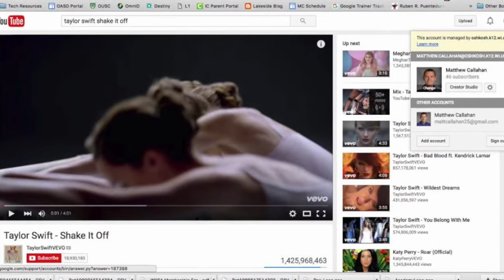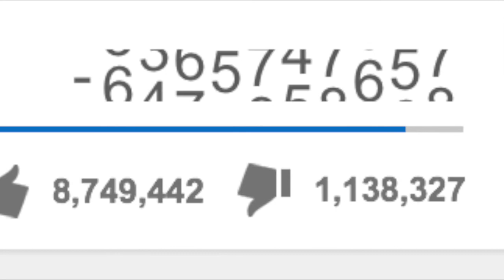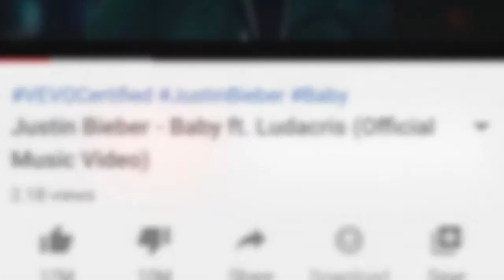Youtube facts | Interesting facts | in hindi | One believe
Hello Everyone!

we are back with another video on youtube.Facts about youtube..to know some amazing facts about youtube please watch this video till the end.

youtube facts
facts about youtube
interesting facts
amazing facts

AUR GHANTA TO ZARUR DABAYEIN..JAI HIND DOSTON :) :)